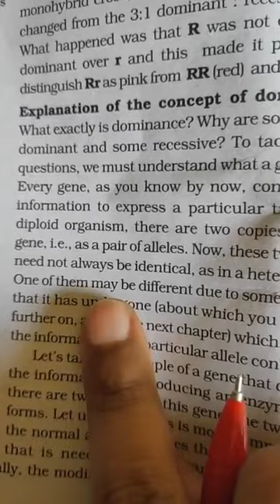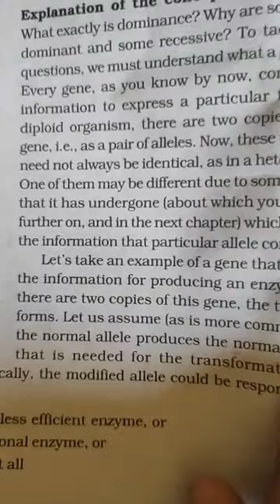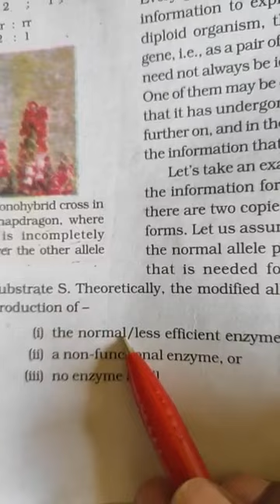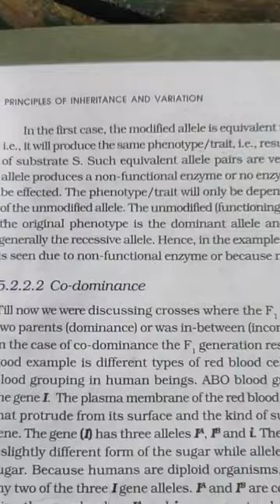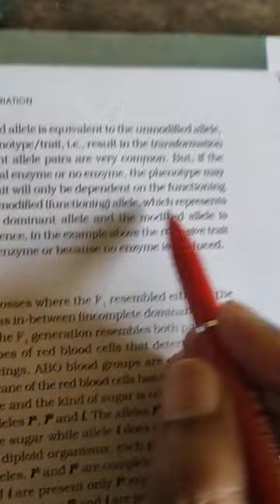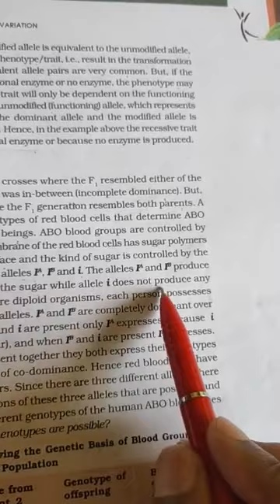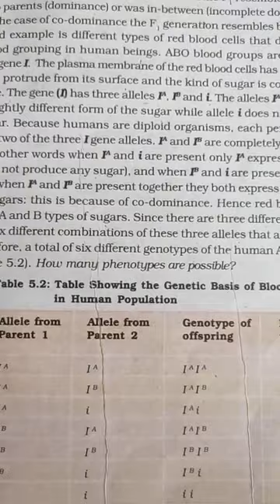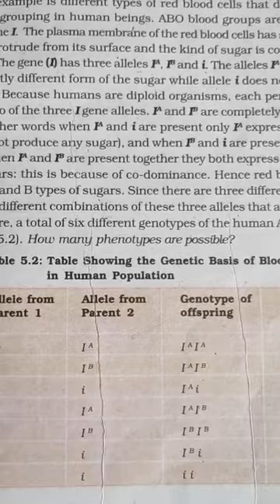Class 12 Principle of inheritance and variation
Concept of dominance, codominance